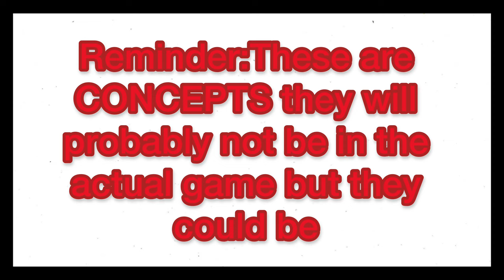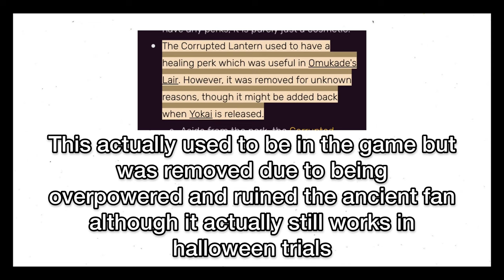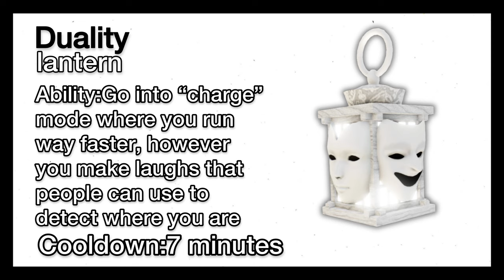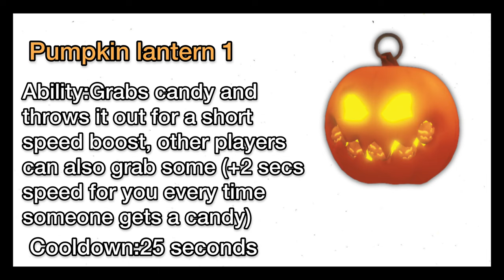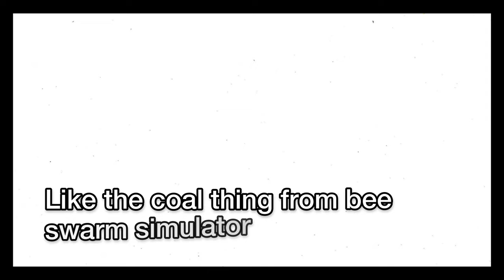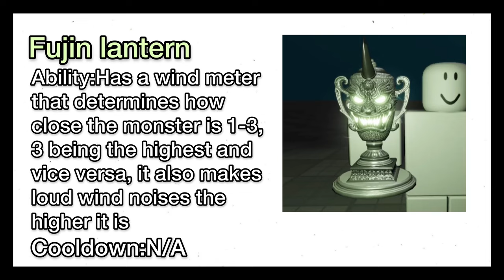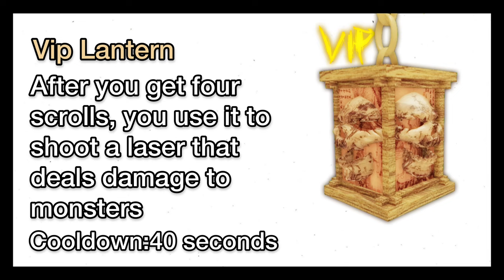What Abilities Lanterns Could have in Yokai (Roblox The Mimic)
Expect to see a part 2
Make sure to watch every part for small details
Type “DGW” if you see this